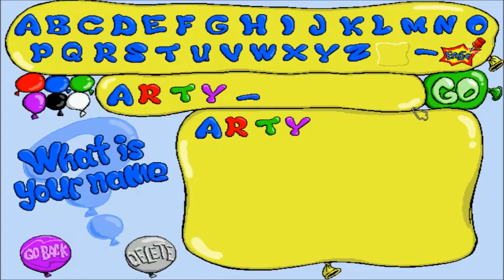Balloon-O-Rama Part 6: in which Pep gets tired of being dropped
First game over, and far from the last.